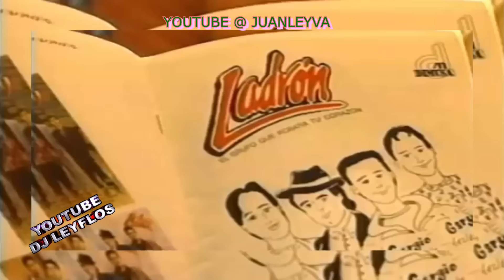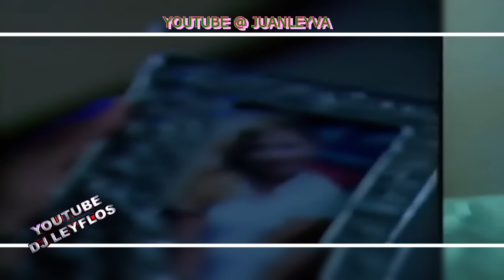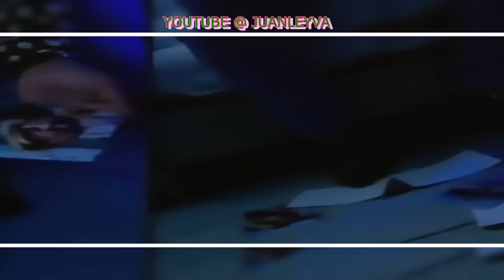VIDEOMIX GRUPERO ROMANTCO EN ESPAÑOL #105 BY DJ LEYFLOS.